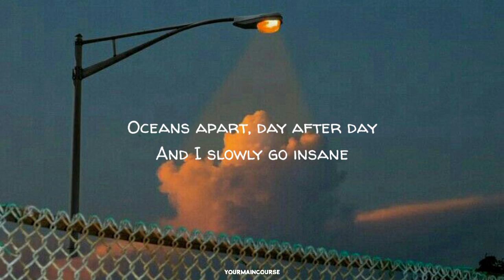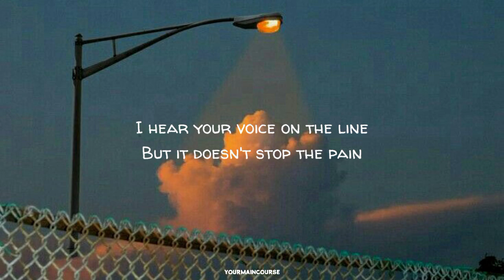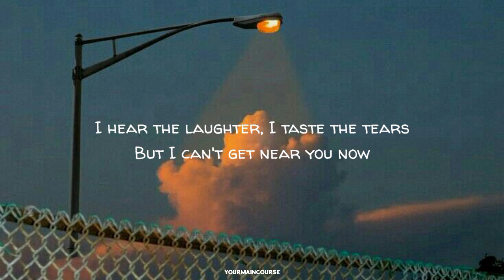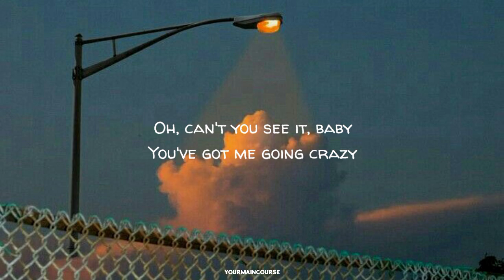Right Here Waiting - Richard Marx (Lyrics)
Song : Right Here Waiting
Artist : Richard Marx
Album : Repeat Offender
Year : 1989